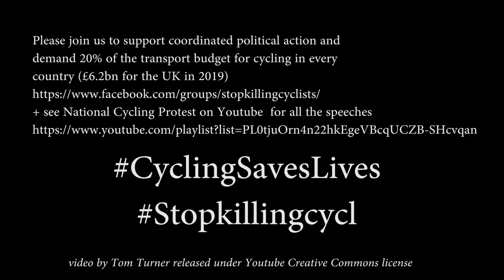National Cycling Protest 7th Sept 2019 London UK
The UK should invest £6bn/yr to build:
- urban commuting Cycleway Networks, which have a Benefit:Cost Ratio of between 5:1 and 50:1
-  Liveable Neighbourhoods, for safe local trips to schools, to the shops, to stations and to leisure facilities
- an improved National Cycle Network, for leisure and long-distance travel, that is health, safe and a pleasure to use